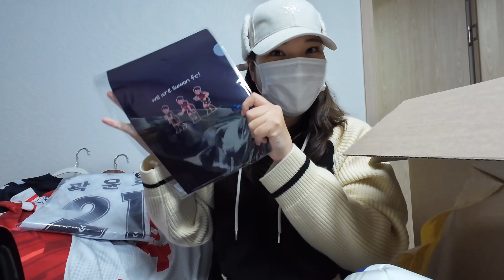다 !! 다 !! 다 !!!! 마음에 들어❤️💙 수원에프씨 럭키박스 같이 언박싱해요~! (👀 근데 디폴트 슈니인형 어디갔어요?)